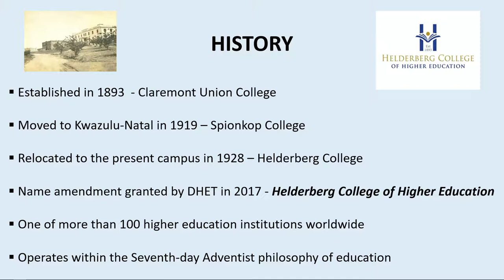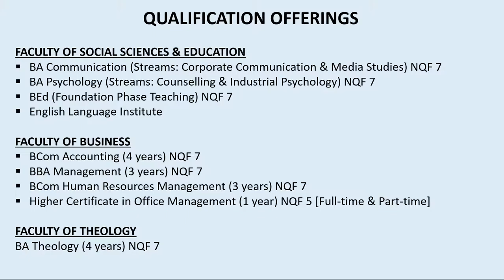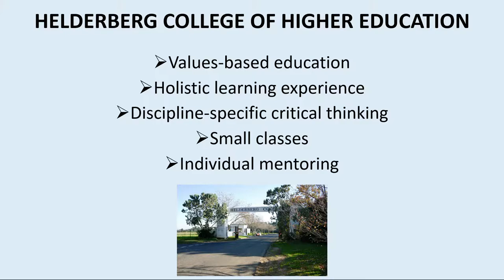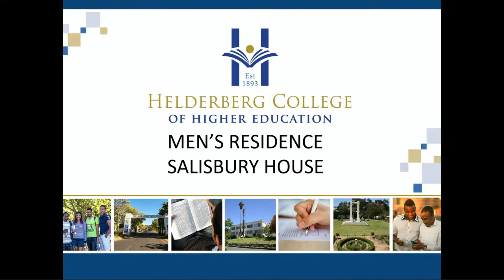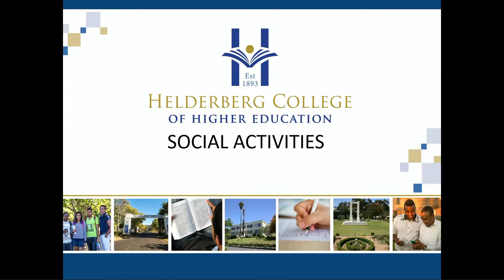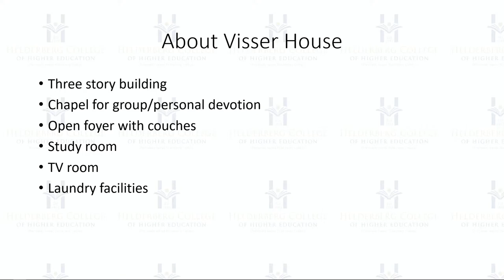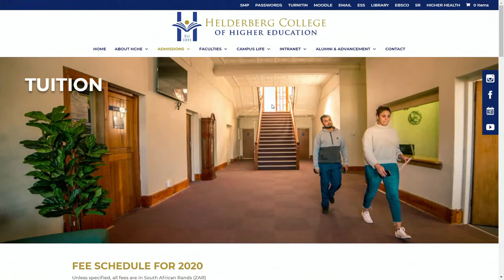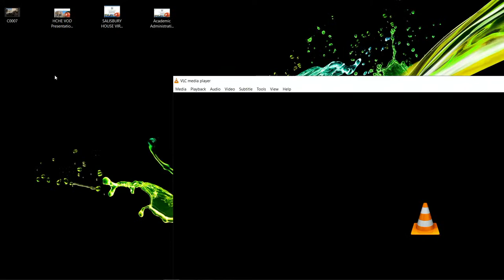Helderberg College Official Youtube Live Stream